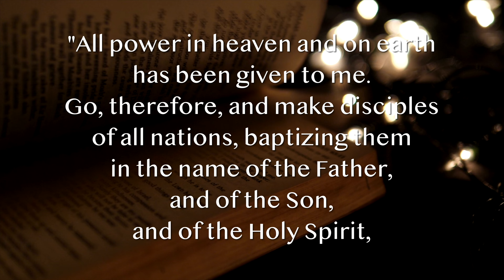Word and Art with Bishop Dolan - Lourdes Revealed: The Trinity Hidden in Plain Sight!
In this week's episode of Word and Art in which Bishop John connects a Sunday reading with a famous work of art, he takes us on location from his recent pilgrimage to Lourdes, France, and shares a mosaic illustration of The Annunciation, created by Melchior Doze in 1896.

This Sunday, as we celebrate this feast of the Holy Trinity, let us allow the economy of the Trinity to take affect in our lives. Let God be your Father. Let the spirit of God sustain and animate you. And as we hear in our gospel, let Jesus, the son of God, say to you, “behold, I am with you always.”

Bishop John brings an exciting and insightful perspective to the series as he earned a Master of Arts degree in Liturgy/Church Art and Architecture from St. Patrick’s Seminary and University in Menlo Park, Calif.